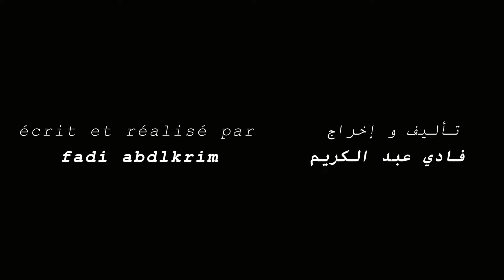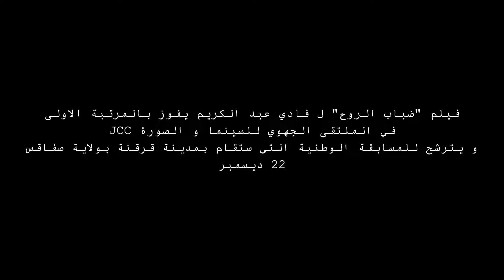trailer - film "Brouillard d'âme" - ضباب الروح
فيلم "ضباب الروح" ل فادي عبد الكريم يفوز بالمرتبة الاولى
في الملتقى الجهوي للسينما و الصورة JCC
و يترشح للمسابقة الوطنية "المهرجان الوطني" التي ستقام بمدينة قرقنة بولاية صفاقس

تأليف وإخراج: فادي عبد الكريم / écrit et réalisé par : fadi abdlkrim
الفكرة : فادي عبد الكريم / Idée : Fadi Abdlkrim
مدير التصوير : فادي عبد الكريم  / director of photography : Fadi Abdlkrim
مونتاج : فادي عبد الكريم / Editor : fadi abdlkrim
مساعد الكاميرا : سامية لطاش / camera assistant : samia lattache
مساعد الكاميرا الثاني : فادي عبد الكريم / 2nd camera assistant : fadi abdlkrim
مساعد الكاميرا الثالث : ساري بن حميدة / 3nd camera assistant : sari ben hmida

personnage principal : fadi abdlkrim

cast

 samia lattache
kouthaier ben sassi
sari ben hmida
kamel zouari
aziz ben jmia
yassine mahfoudhi
yassine abdelwahed
issra lattache

figuration

mdm mouna jouini
youssef hamdi
skander khemiri
syrine bouzid
ferdaws maktouf
soumaya gouider
rayen sghaier
yassmine fdaoui
mariem khelifi
mouheb jouini
islem amdouni
rayen ben henda
lou